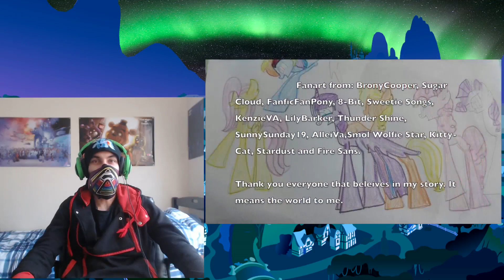Night Rainbow Reacts: Remembrance Nightmare Nights Special